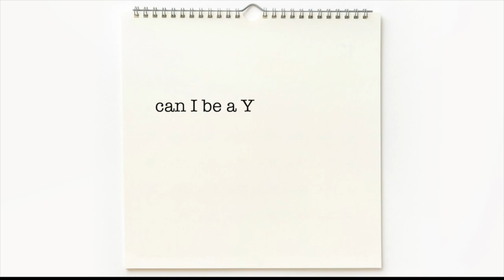Can I Be a YouTuber? Week 5: LOSING and Gaining Subscribers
hi friends! ok - I didn’t even plan to film these. It was meant to be for practice.. but then I thought, why not make it a series! I've been dabbling at this YouTube thing for a while - but only in the last month have I started to take it seriously and by seriously, I mean full-time, all my waking hours, trying to get monetized... the whole shebang!

So - I thought I would start documenting what the "beginning" has been like... because we all have to start somewhere right? Follow along and see where things land! :) I'll be documenting week-to-week for about 12 weeks. Love ya!